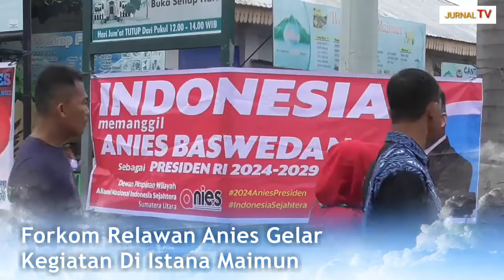FORKOM ANIES GELAR KEGIATAN DI ISTANA MAIMUN